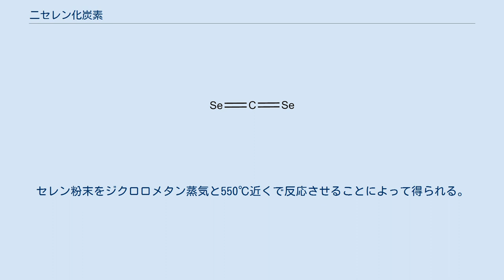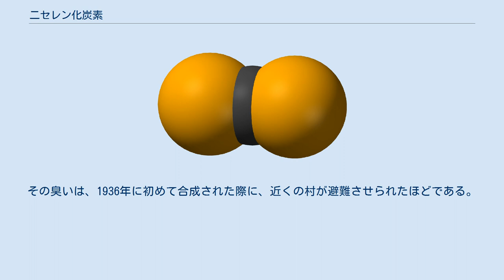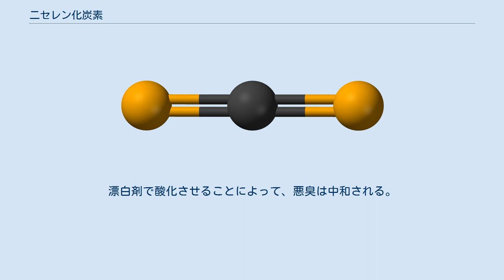二セレン化炭素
二セレン化炭素（にセレンかたんそ、Carbon diselenide）は、CSe2の化学式で表される無機化合物である。
黄色からオレンジ色の油状の液体で、刺激臭を持つ。
二硫化炭素(CS2)のアナログ化合物である。
光感受性を持ち、水に不溶で有機溶媒に可溶である。
 二セレン化炭素は、D∞hの対称性を持つ直線状分子である。
セレン粉末をジクロロメタン蒸気と550℃近くで反応させることによって得られる。
 熱い管中で、セレン化水素と四塩化炭素を反応させたGrimmとMetzgerによって1936年に初めて報告された。
 二硫化炭素と同様に、二セレン化炭素は、高圧化で重合する。
重合体の構造は、–[Se–C(=Se)–C(=Se)–Se]–の主鎖を持っていると考えられている。
重合体は、室温で50 S/cmの伝導率を持つ半導体である。
 さらに、二セレン化炭素は、有機半導体や有機超電導体の合成に用いられるテトラチアフルバレンのセレン化アナログであるテトラセレナフルバレンの前駆体である。
 二セレン化炭素は、第二級アミンと反応して、ジアルキジセレノカルバミン酸塩を生成する。
 二セレン化炭素は高い蒸気圧を持つ。
毒性があり、吸入による障害を引き起こす。
この危険性は、膜輸送が容易であることに依っていると考えられている。
貯蔵されると、分解は遅い（30℃で1カ月に約1%）。
商業的に手に入れる際は、高価である。
 二セレン化炭素は、空気と混ざるとひどい悪臭を発する。
その臭いは、1936年に初めて合成された際に、近くの村が避難させられたほどである。
漂白剤で酸化させることによって、悪臭は中和される。